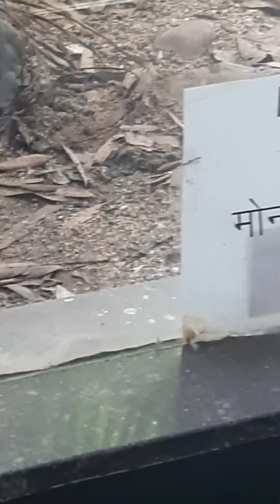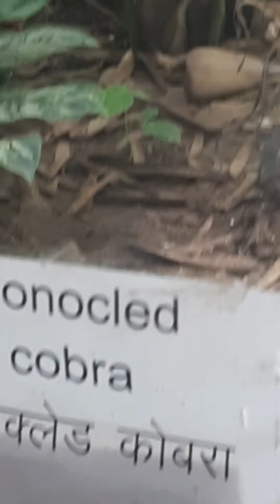Snake house in indorezoo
thanks 😊